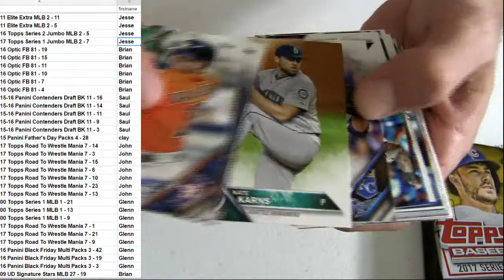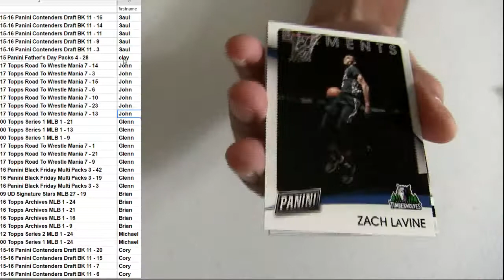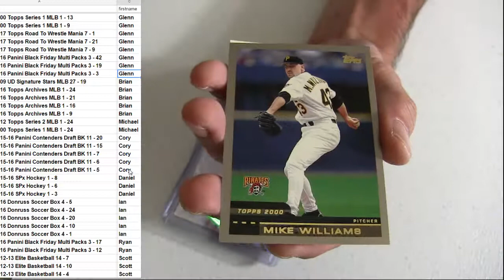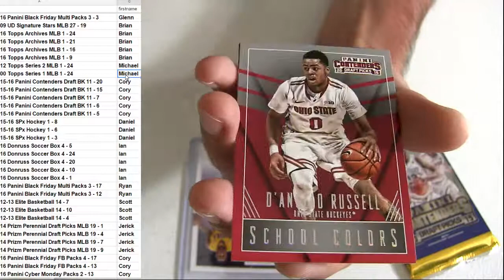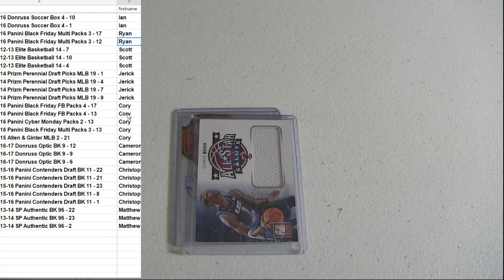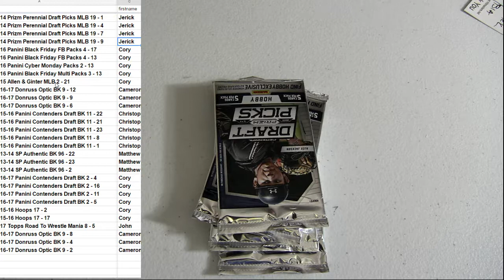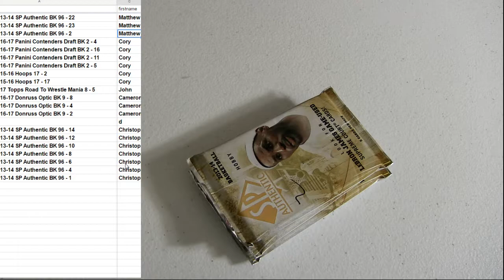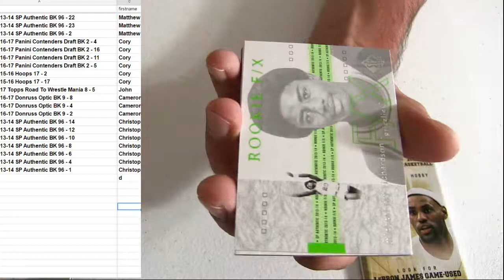HM Tues Packs #1